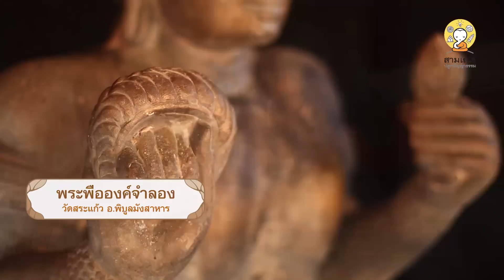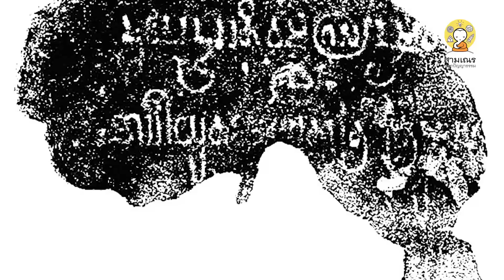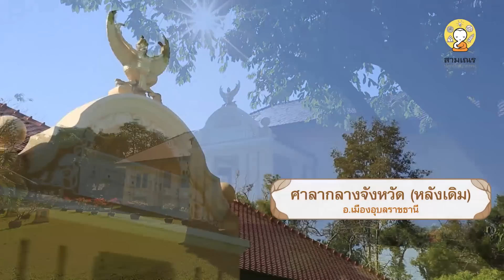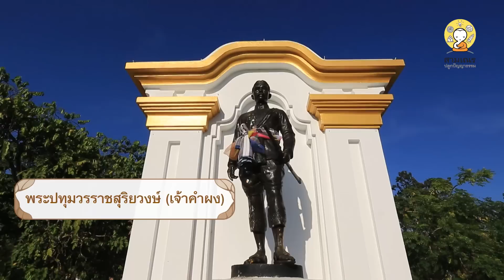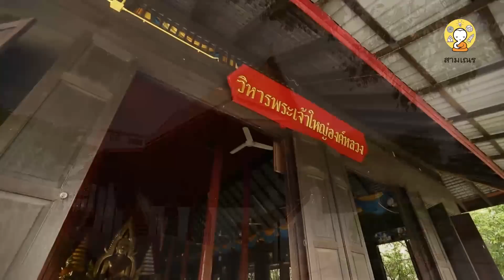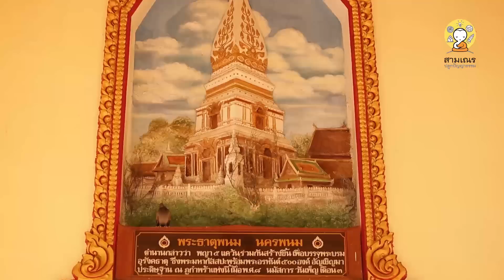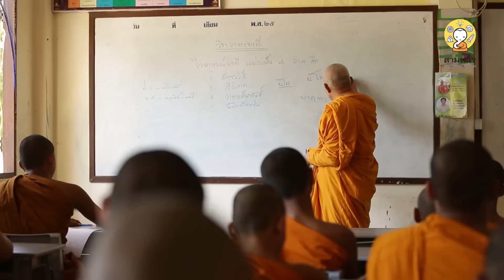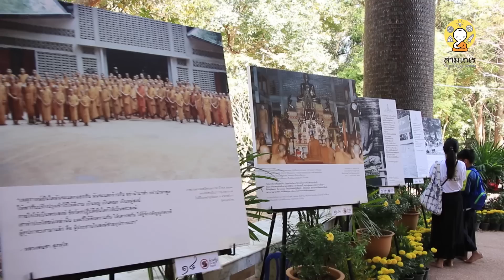สารคดี | รู้จักจังหวัดอุบลราชธานี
ทำความรู้จักจังหวัดอุบลราชธานีถึงความเป็นมา และสถานที่สำคัญต่าง ๆ ในจังหวัด ซึ่งรายการสามเณร ปลูกปัญญาธรรม ปี 7 ได้มาธรรมะสัญจรที่ วัดป่าไทรงาม จ.อุบลราชธานี